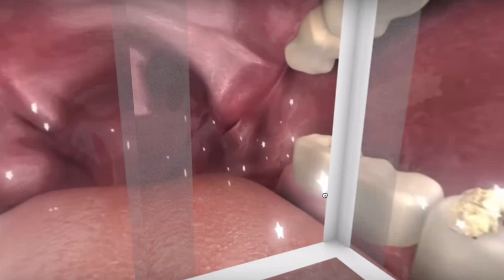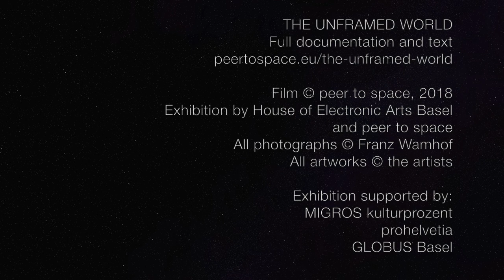The Unframed World, documentation film by peer to space, 2018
Documentation film of the exhibition:

THE UNFRAMED WORLD
Virtual Reality as Artistic Medium for the 21st Century

Artists: Li Alin (CAN/DE), Banz & Bowinkel (DE), Fragment.In (CH), Martha Hipley (US), Rindon Johnson (US), Marc Lee (CH), Mélodie Mousset & Naëm Baron (FR/CH), Rachel Rossin (US), Alfredo Salazar-Caro (US)

Curated by: Tina Sauerlaender (peer to space)
At: HeK (House of Electronic Arts Basel), Switzerland
Duration: January 19 to March 5, 2017

In Virtual Reality the viewer overcomes the limited surface of a computer screen. Instead of looking through a window, the viewer exits real surroundings to become part of another world.
The exhibition is the first comprehensive presentation of the artistic use of the VR medium at HeK (House of Electronic Arts Basel). The group exhibition presents various artistic approaches towards the medium that has been impacting many realms of life since mass-market VR technologies were launched in early 2016. These technologies will continue to significantly transform in the years and decades to come.
The artistic works in the exhibition convey the aesthetic potential of Virtual Reality and examine its role as a critical medium for reflection on states of being in the world today. The works addresses architecture and urbanity, bodily perception and physical laws, social issues, poetry, performance, gender and identity. In addition VR technologies such as HTC Vive, Oculus Rift and Google Cardboard will be introduced.
The desire of humanity to become immersed and to delve into new worlds has always been present—like the inner chambers of Egyptian pyramids, the frescoed rooms of the Renaissance, panoramas or vast cinema screens. Looking at a flat surface remains a passive experience for the viewer, ever aware of the limited screen and the real environment. In Virtual Reality, the beholder now perceives surroundings in a 360-degree all-round range in 3D from a personal point of view and explores them using a head-mounted display, a controller and body movement. As an active component and central point, the viewer or user moves around in the illusionary space and senses a self-presence as well as the proportions and dimensions of the surroundings. In the exhibition, the visitor becomes a part of virtual artworks, which are thereby lifted from the pedestal of sublime admiration and brought closer to the reality of the viewer's life.
The Unframed World: Virtual Reality as artistic medium for the 21st century introduces VR experiences by nine international artists that are embedded in their installations, projections, video works or sculptures in the exhibition space. The exhibition offers not only a virtual and immersive experience, but also a real and physical one.